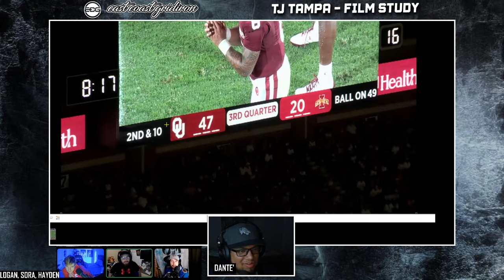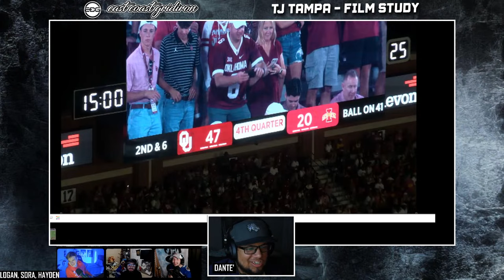T.J. Tampa (CB) - All-22 Film Study - Iowa State Cyclones, 2024 NFL Draft Prospect